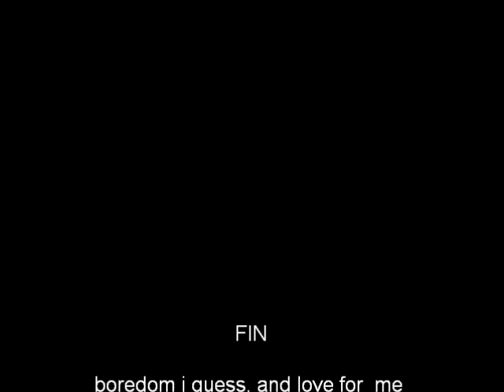me dawgy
a small video of my ginger "dawgy" moleson he is a eurasier